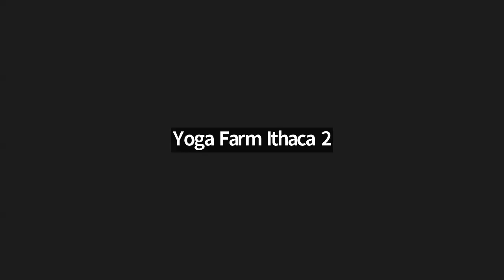EFT/tapping on seeing your sitch as COMPLICATED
When you get overwhelmed and confused (possibly frozen) by feeling something you're moving through is super complicated, this EFT session is a good one, and may offer you some soothing messages to give yourself and a perspective that calls for more alignment (relax, soothe yourself, trust that you're guided) and less hard work on your part (figuring it out, doing the right thing, orchestrating all the parts). As Abraham-Hicks says, the cooperative components to bring you what you want (including answers and solutions) are all lined up, and YOU may be the last cooperative component. Do the work of alignment and the inspired right actions will come to you.